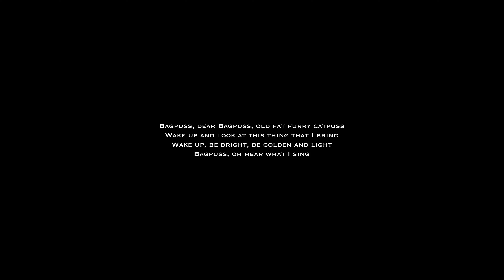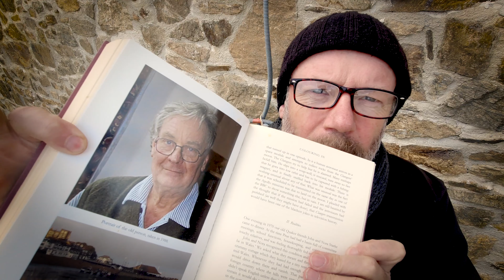The Bagpuss Syndrome | What is it? | Have I got it? | What are the symptoms?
A box of exposed unwanted Super8 cine film was donated to our shop this week. I didn't have the heart to throw it away. This was when I discovered that I've got Bagpuss syndrome. Curiosity got the better of me and I decided to transfer the cine film footage digitally and restore it to its original state (Bagpuss style). Preserving a little bit of 1970's history in the process.

The result was a beautiful piece of film history, which is a perfect short distraction from the current global distraction.

WHAT IS BAGPUSS?
Bagpuss is a British children's television series, made by Peter Firmin and Oliver Postgate through their company Smallfilms. The series of 13 episodes was first broadcast from Tuesday 12 February [2] to Tuesday 7 May 1974. The title character was "a saggy, old cloth cat, baggy, and a bit loose at the seams".[3] Although only 13 episodes were made, it remains fondly remembered,[4] and was frequently repeated in the UK until 1986.[5] In early 1999, Bagpuss topped a BBC poll for the UK's favourite children's television programme.

Each programme began in the same way: through a series of sepia photographs, the viewer is told of a little girl named Emily (played by Emily Firmin, the daughter of illustrator Peter Firmin),[6] who owned a shop. Emily found lost and broken things and displayed them in the window, so their owners could come and collect them; the shop did not sell anything.

She would leave the object in front of her favourite stuffed toy, the large, saggy, pink and white striped cat named Bagpuss. Emily then recited a verse:[3]

Bagpuss, dear Bagpuss, old fat furry catpuss
Wake up and look at this thing that I bring
Wake up, be bright, be golden and light
Bagpuss, oh hear what I sing

After Emily had left, Bagpuss woke up. The programme shifted from sepia to colour stop motion film, and various toys in the shop came to life: Gabriel the toad (who, unlike most Smallfilms characters, could move by a special device beneath his can without the use of stop motion animation) and a rag doll called Madeleine. The wooden woodpecker bookend became the drily academic Professor Yaffle (based on the philosopher Bertrand Russell, whom Postgate had once met),[7] while the mice carved on the side of the "mouse organ" (a small mechanical pipe organ that played rolls of music) woke up and scurried around, singing in high-pitched voices. Sandra Kerr and John Faulkner provided the voices of Madeleine and Gabriel respectively, and put together and performed all the folk songs. All the other voices (including the narrator and one out-of-tune mouse) were provided by Postgate, who also wrote the stories.

The toys discussed what the new object was; someone (usually Madeleine) would tell a story related to the object (shown in an animated thought bubble over Bagpuss's head), often with a song, accompanied by Gabriel on the banjo (which often sounded a lot more like a guitar), and then the mice, singing in high-pitched squeaky harmony to the tune of Sumer Is Icumen In as they worked, mended the broken object. There was much banter between the characters, with the pompous Yaffle constantly finding fault with the playful mice: his complaint, 'Those mice are never serious!' became his main catchphrase. However, peace was always restored by the end of the episode, usually thanks to the timely intervention of Bagpuss, Gabriel or Madeleine. The newly mended object was placed in the shop window so that its owner might see it in passing and come in to claim it. Bagpuss then yawned and fell asleep, and he and the others became toys again as the colour faded to sepia and the narrator spoke.

And so their work was done.
Bagpuss gave a big yawn and settled down to sleep
And, of course, when Bagpuss goes to sleep,
All his friends go to sleep too.
The mice were ornaments on the mouse organ.
Gabriel and Madeleine were just dolls.
And Professor Yaffle was a carved, wooden bookend in the shape of a woodpecker.
Even Bagpuss himself, once he was asleep, was just an old, saggy cloth cat,
Baggy, and a bit loose at the seams,
But Emily loved him.